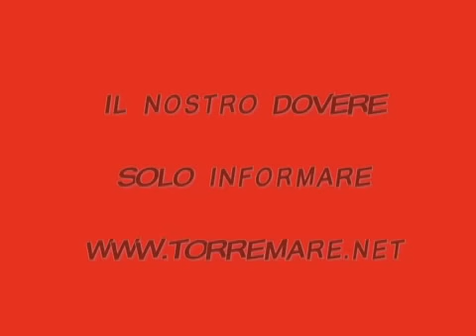Tragedia di Genova, il giorno dopo